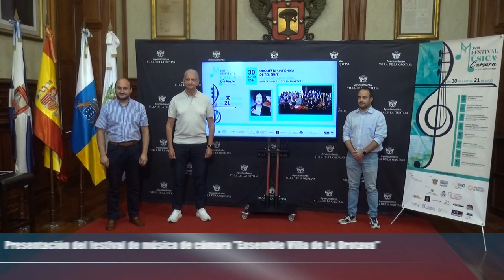Presentación de Festival de Música de Cámara 'Ensemble Villa de La Orotava'